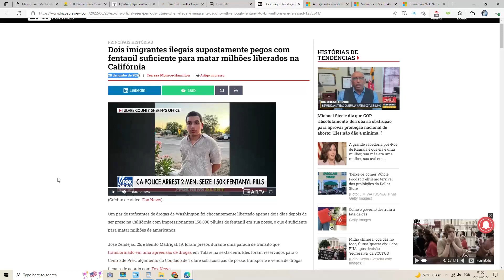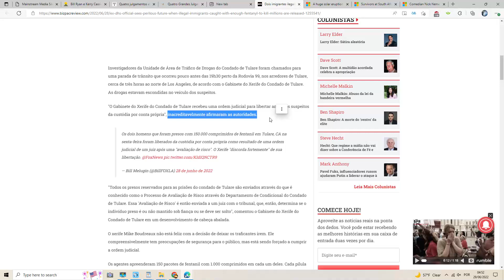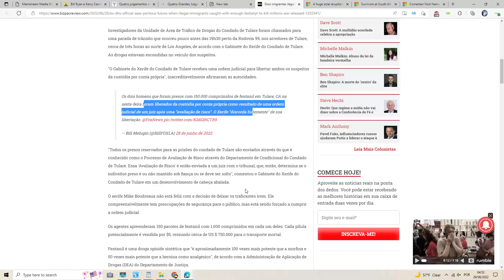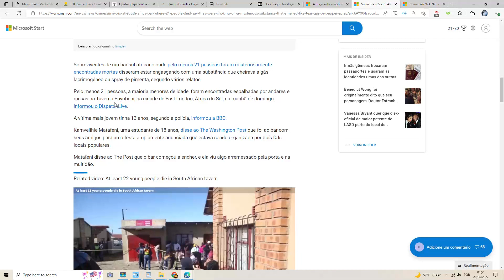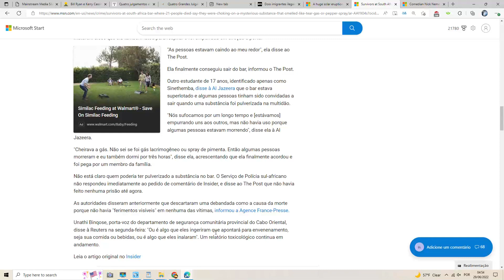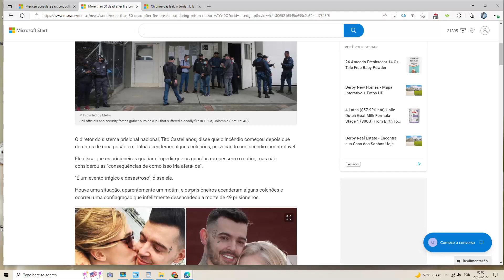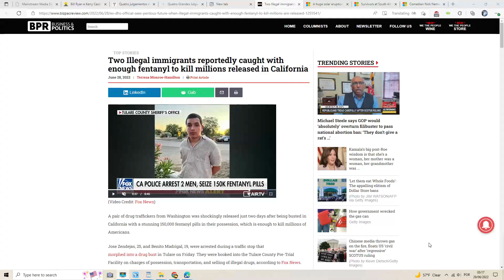2 Imigrantes Com 150 miL COMPRIMIDOS Mortais, Que Poderia MATAR MILHÕES De Pessoas.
Increvam-se nos meus outros canais